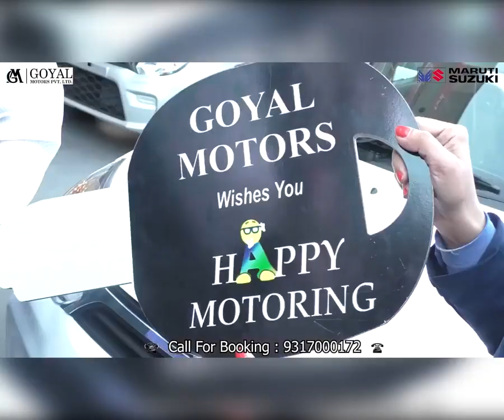मर्डर मामले में कहां पहुंची पुलिस की तफ्तीश, संदेह के आधार पर हिरासत में लिए गए दो लोग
Where did the police investigation reach in the murder case, two people were detained on the basis of suspicion